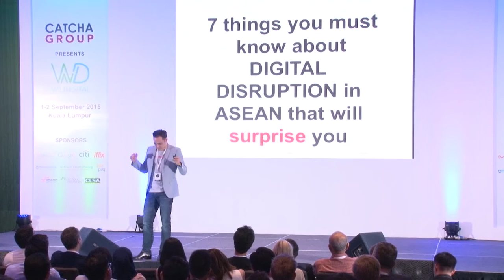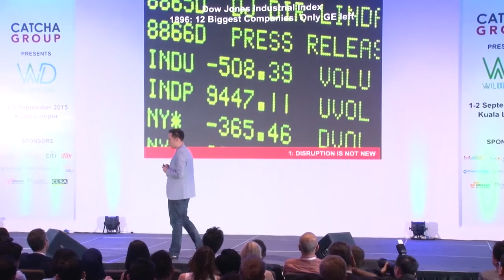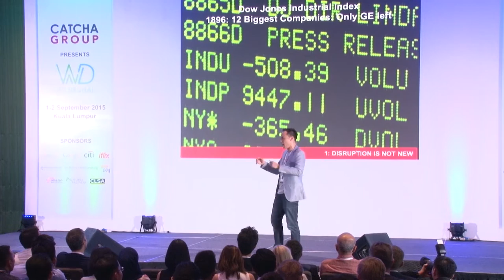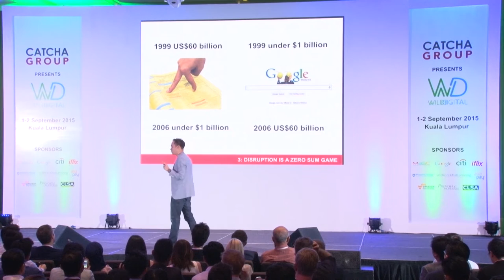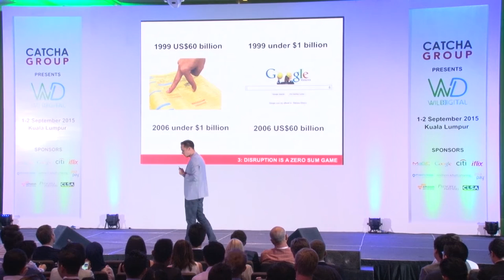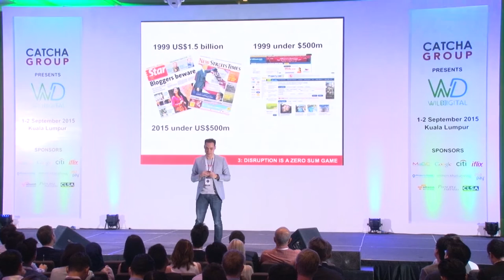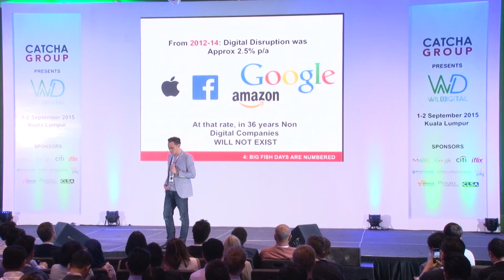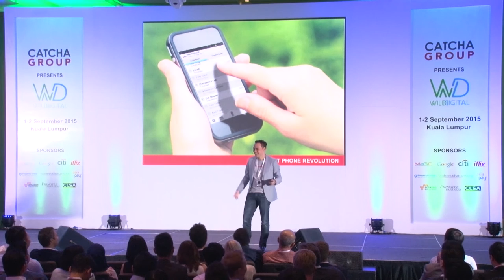Digital Disruption In ASEAN – Catcha Group, Patrick Grove